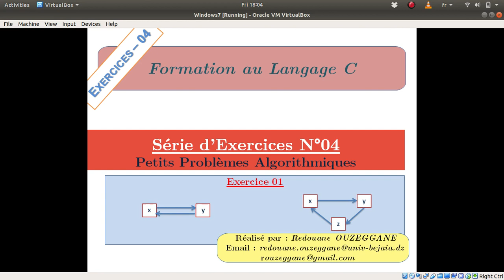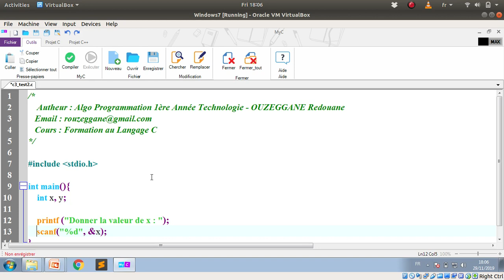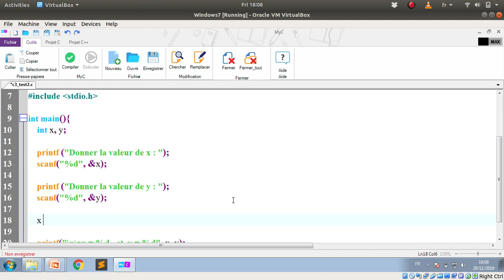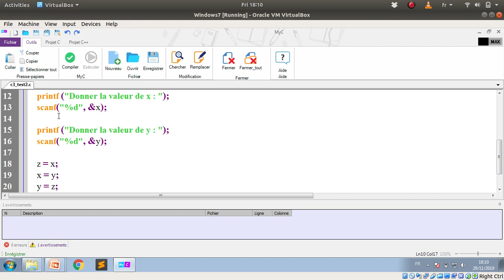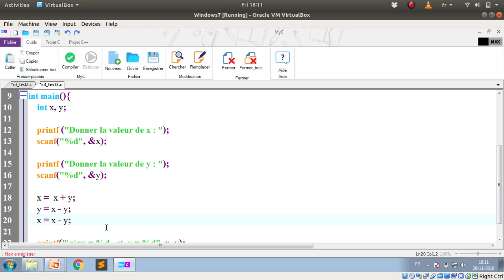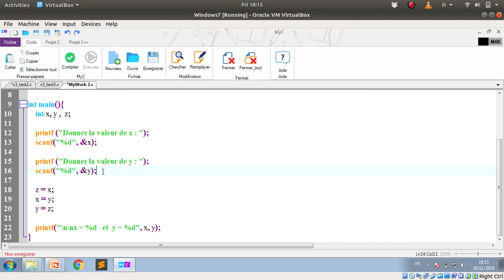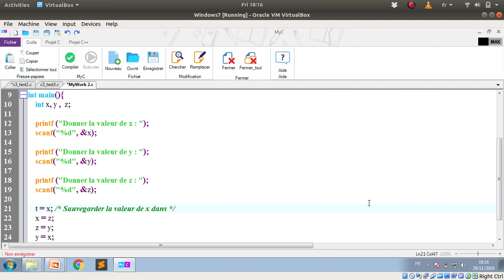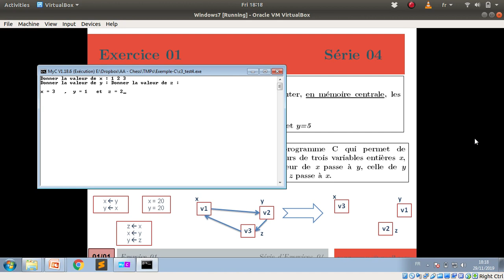Formation C - Série 04 - Exercice 01 - Permutation de valeurs de variables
Enoncé :
1) Écrire un programme C qui permet de permuter, en mémoire centrale, les valeurs de deux variable entières x et y.
Exemple :
    Pour x=5 et y=20, le programme affiche x=20 et y=5

2) Écrire un autre programme C qui permet de permuter entre les valeurs de trois variables entières x, y et z, tel-que : la valeur de x passe à y, celle de y passe à z et la valeur de z passe à x.

Thanks.